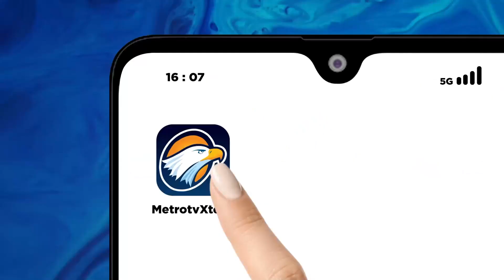Berita Pemilu - Ramai Usul Gibran Jadi Bacawapres Dampingi Prabowo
MetroTV, Mulai dari Relawan Santri, ulama muda dan hingga parpol, ramai ramai mendukung Walikota Surakarta Gibran Rakabuming Raka agar maju sebagai Bacawapres dampingi Ganjar Pranowo.